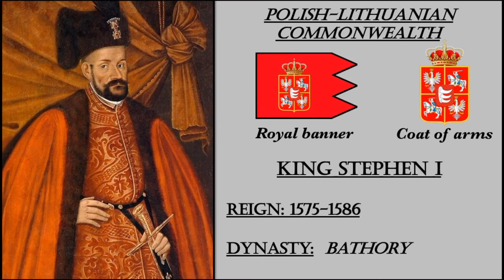Timeline of Polish Rulers. History of Poland.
All Rulers of Poland:

• Dukes of Poland
• Kings of Poland
• Presidents of Poland

All Flags of Poland
All Coats of Arms of Poland
All Anthems of Poland